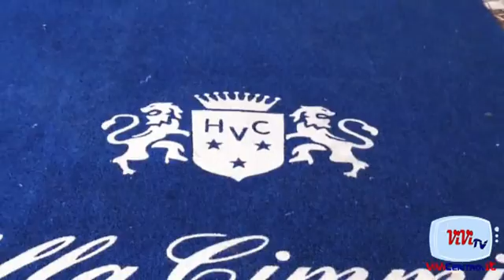Conferenza Pre Juve Stabia Foggia TOMMASO CANCELLOTTI 12102016